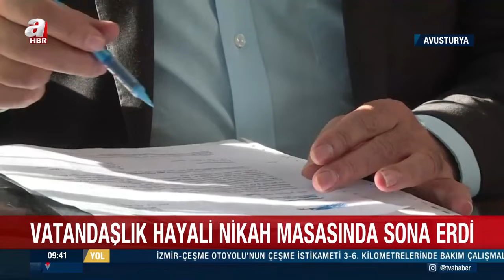Avusturya'da Türk damada nikah masasında şok! Sınır dışı edildi | A Haber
Viyana'da yaşayan Hamza, Alman sevgilisi Gundula ile evlenmeye karar verdi. Tam nikah defterini imzalamak üzereyken içeri göçmenlik idaresinden yetkililer girdi. Kaçak olduğunu söyleyip sınır dışı etti. Gelin Gundula ise şoka girdi.